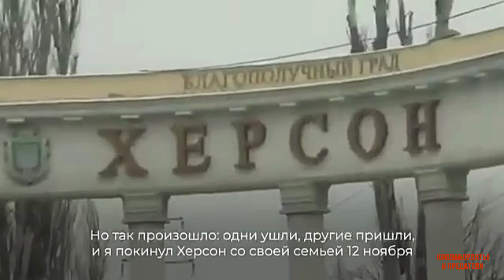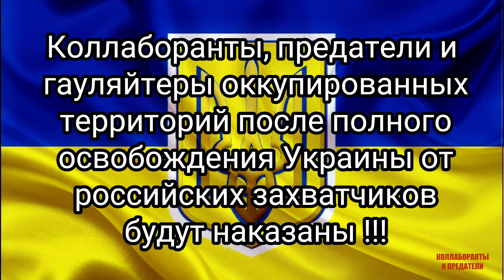Георгиев Виктор "коллаборант рассказал как бежал от ЗСУ" г. Херсон.